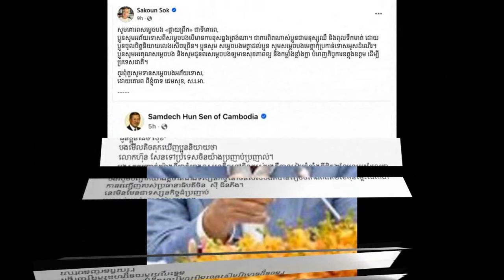A Chinese man tourist in Thailand